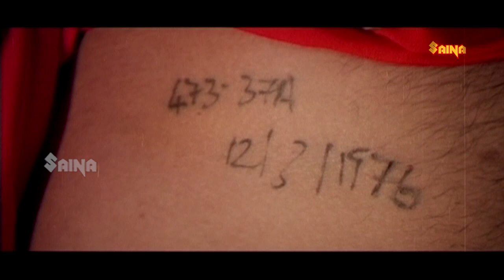പുറത്താരെങ്കിലും അറിഞ്ഞാൽ രണ്ടുപേരെയും തട്ടും | Mohanlal | Mass Dialogue Scene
After killing Damodaran unknowingly, Viswanathan, a thug, tries to save his home from getting sold. However, he falls in love with Damodaran's sister, Bhanu, who is unaware of his real identity.